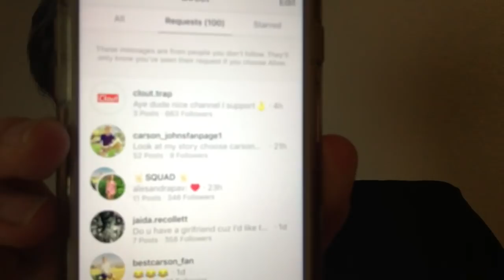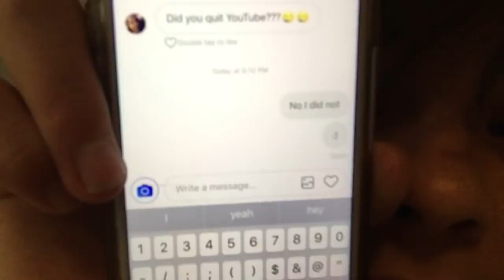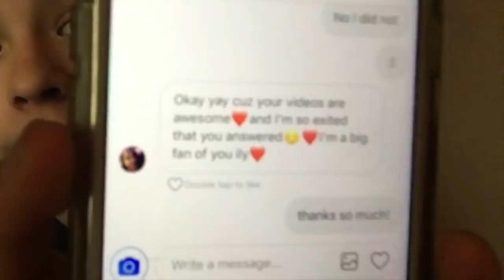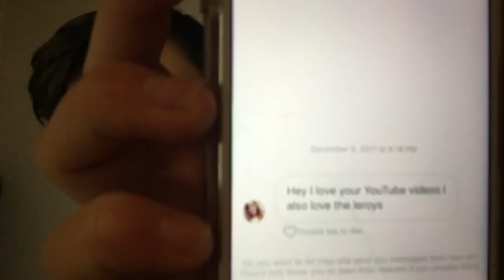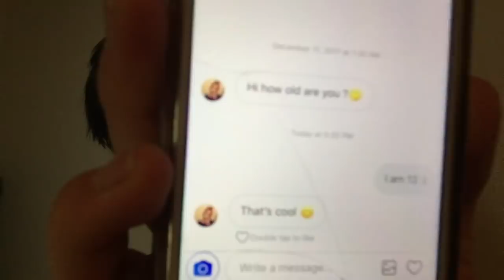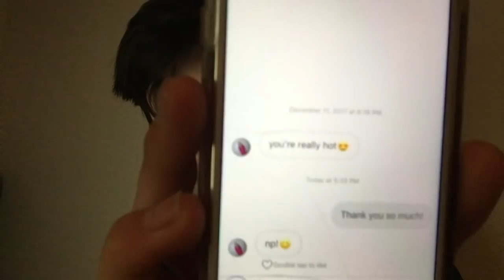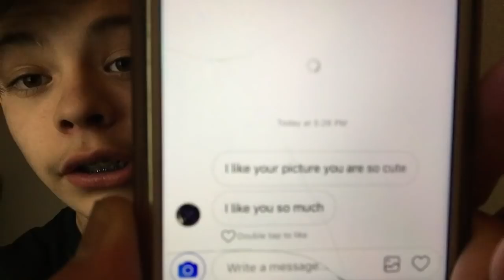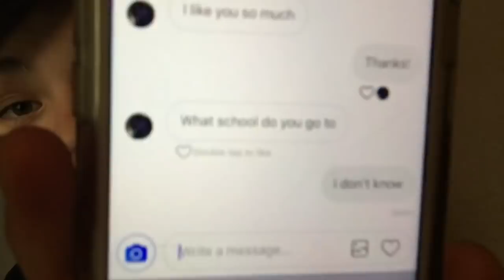Vlogmas #7 | OPENING INSTAGRAM FAN DMs (gone wrong)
If you made it down this far, awesome, you're a real cool person!

I'm just a 13 year old boy trying to have some fun and live my dream. I hope you guys enjoy my videos and get to see how my life is as a teenager. If there are any problems or concerns let me know. Anyways I hope you guys have a great day!